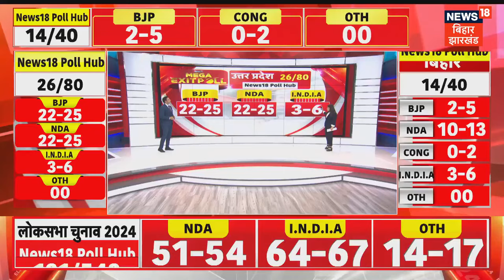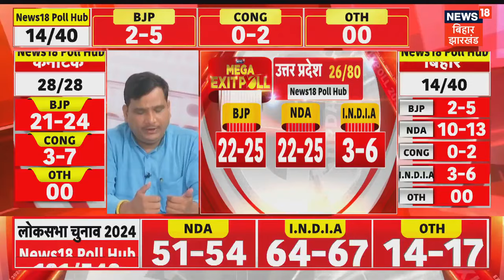Exit Poll 2024 : यूपी में NDA का पूरा कब्जा ? | Lok Sabha Election 2024 | PM Modi | Latest | N18EP